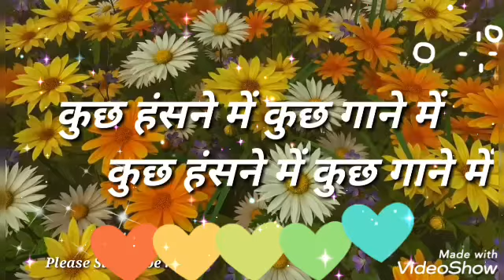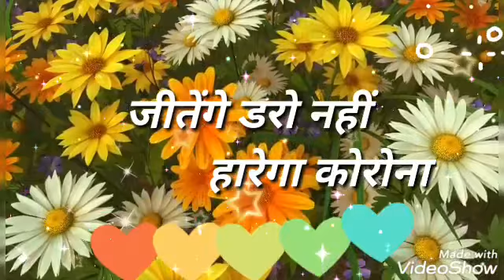New & Latest Corona Song//Viral Corona Song..